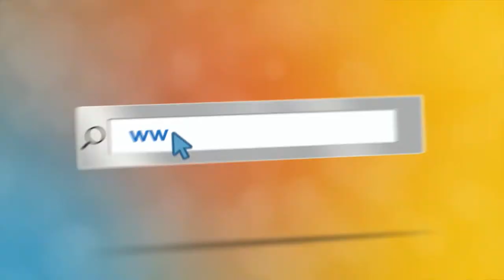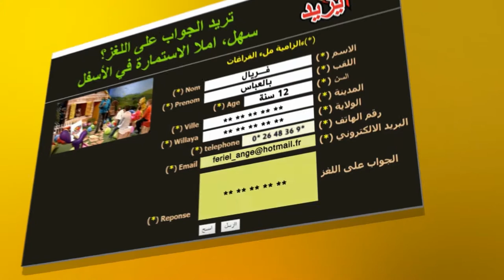مع عمو يزيد خاصة بالسرطان 20 فيفري Maa Amou Yazid spéciale journée du cancer S03 EP 24 mardi 06 02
مع عمو يزيد الخاصة باليوم العالمي للسرطان 06  فيفري
Emission Maa Amou Yazid spéciale Journée internationale du cancer S03 EP 24 du mardi 06 02